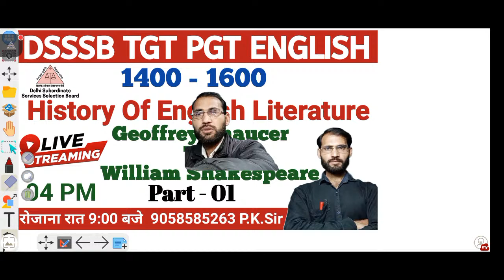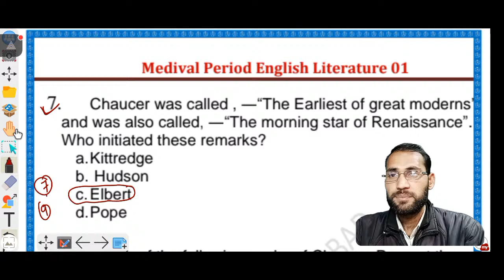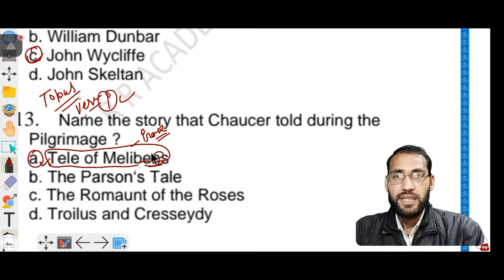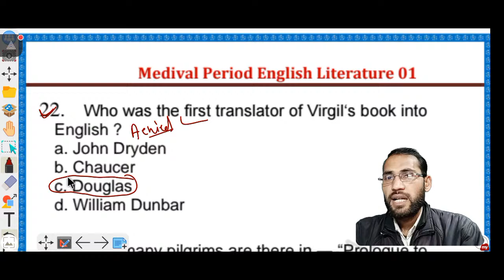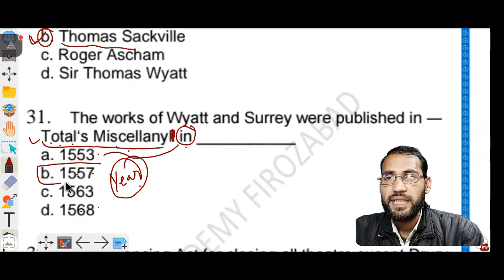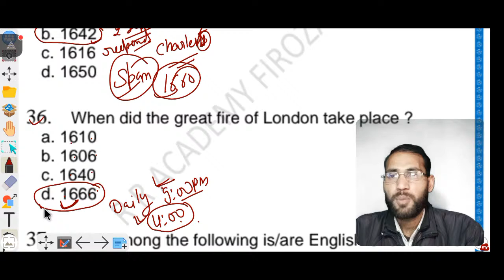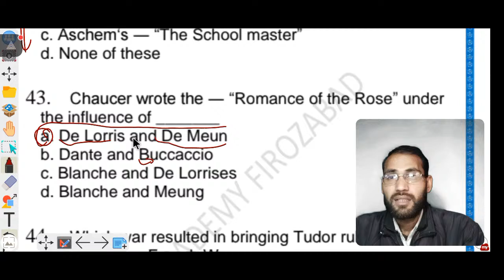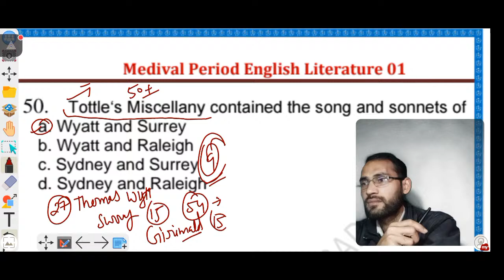DSSSB TGT English 2022 | History of English literature | Chaucer To Shakespeare Important Questions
medieval period english literature
14th century English literature
age of Chaucer
Elizabethan age in English literature
Shakespearean age
Jeffrey Chaucer most Important Questions
DSSSB TGT English Practice Set 01 Most Important questions | TGT PGT ENGLISH |Lt Grade English 2022
DSSSB TGT English previous year All Important questions| TGT PGT ENGLISH 2022 |Lt Grade English 2022
DSSSB TGT PGT ENGLISH 2022
DSSSB TGT English vacancy 2022
DSSSB TGT English important Questions
DSSSB TGT English literature and Grammar
LT Grade English Exam Modal Paper Solved | TGT PGT ENGLISH | Lt Grade English Literature and Grammar
TGT PGT English Practice Set 04 | Lt Grade English | English Literature and Grammar MCQs Practice 02
Development Of Indian Writing in English | Indian English Literature| Lt Grade English , pgt English
William Shakespeare's Plays and Poetry Analysis | tgt English , Lt grade English , tgt pgt English
Jharkhand TGT English previous year paper 2017 solution | Jharkhand TGT English 2017 paper solution
Jharkhand tgt English previous paper solution
Jharkhand tgt English paper solution

Subject Verb Agreement |TGT PGT ENGLISH 2022 | LT GRADE English| DSSSB TGT English | KVS English
subject verb agreement important rules
subject verb agreement English important rules
English subject verb agreement
subject verb agreement important rules English grammar
dsssb tgt PGT English preparation
kvs tgt PGT English grammar

UP TGT  English  2021-22 | TGT   English preparation 08 | UP TGT PGT English preparation 2021-22
up tgt english 2021-22
English Grammar  MCQs  Practice  02 for All , UPTET, SUPER  TET , LT GRADE, ,  DSSB , KVS ,TGT  PGT
Synthesis Of Sentences  Practice  for making simple and compound sentences  English Grammar for All Exam, UPTET, Super Tet, LT Grade, Dsssb, tgt pgt kvs
Coordinating Conjunctions in english grannar
UP LT Grade  English Full Modal Paper Solved  || Lt Grade Teacher  English Literature and Grammar
Up lt grade english practice set solution
UP LT Grade  English 2021 || Lt Grade Teacher English Class 36| English Literature & English Grammar   with Exam oriented questions   English  Lit & Grammar
Chaucer to Milton all important Questions  GIC, Aided, LT, NET ,Dsssb, KVS, NVS ,TGT , PGT  all Exam
JSSC TGT English Exam pattern 2022 | jharkhand tgt English preparation | jharkhand tgt English exam

RRacademy firozabad live class
R R Academy firozabad live class

English literature Practice Set- 02
Syntax subject verb agreement in English grammar
up tgt English  grammar
 English Mock Test for up TGT  ,
up lt grade teacher english grammar
lt grade english
kvs English Grammar preparation
Parts pf speech in English Grammar
lt Grade English Grammar preparation

 || How to use Modal verbs in sentences properly best methods  | Most imprtant rule to use Modal verbs in Active and Passive sentences

up tgt pgt english 2021 Expected  Cut Off  | up tgt english    | टी जी टी पीजीटी  इंग्लिश संभावित कट ऑफ   :